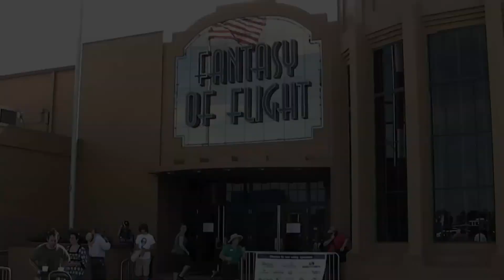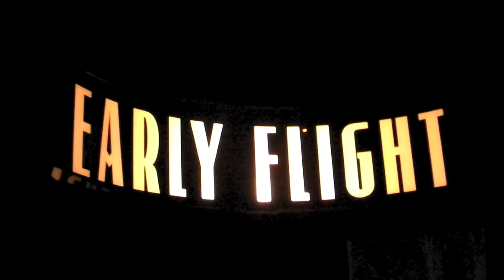A look at Roar n' Soar 2009 at Fantasy of Flight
A look at some of the many activities that took place during Roar n Soar 2009 held at Fantasy of Flight.
Vintage airplanes, model airplanes, aviation museum, BMX stunts, RC races, boat races and more.

Fantasy of Flight is located halfway between Orlando and Tampa off I-4.